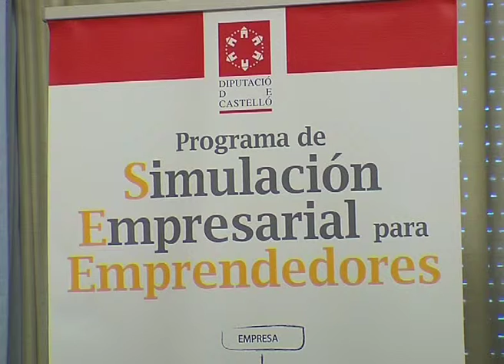La Diputación brinda a los emprendedores programa para facilitar la creación de nuevas empresas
El presidente de la Diputación de Castellón, Javier Moliner, ha presentado esta mañana el innovador Programa de Simulación Empresarial para Emprendedores, desarrollado por la institución con una inversión de 300.000 euros, que persigue el objetivo de facilitar y promover la creación de nuevas empresas en la provincia.

Se trata de la consecución de un programa piloto que se puso en marcha en el centro Cedes de Segorbe durante 2012 y que supuso un notable éxito, puesto que el 60% de los proyectos trabajados han visto la luz durante este año, entre ellos el Hotel Cardenal Ram de Morella. Así, en el acto de hoy se ha hecho entrega de la aplicación a los municipios de Benicarló, Castellón, Onda, Vall d'Uixó y Vila-real, representados por sus alcaldes o concejales, quienes implantarán el curso, del que se podrán beneficiar un total de 50 emprendedores, en sus localidades a partir del 14 de octubre.